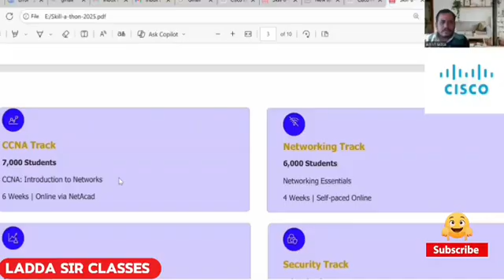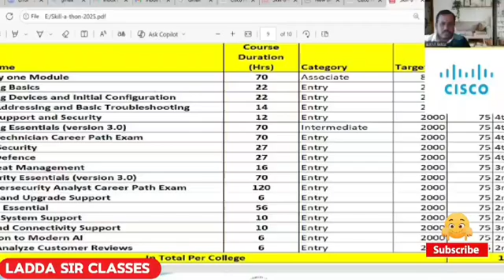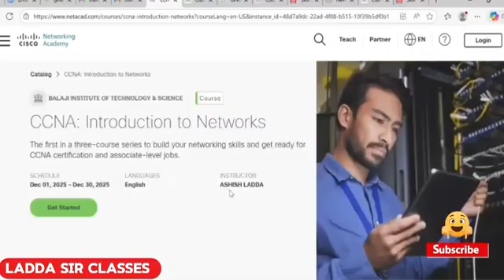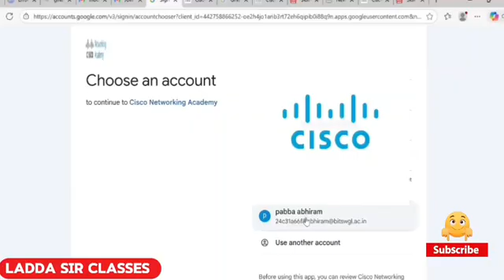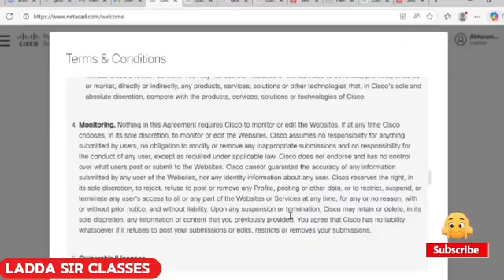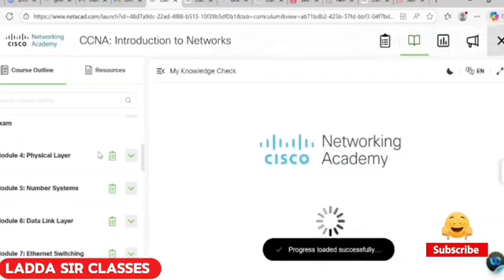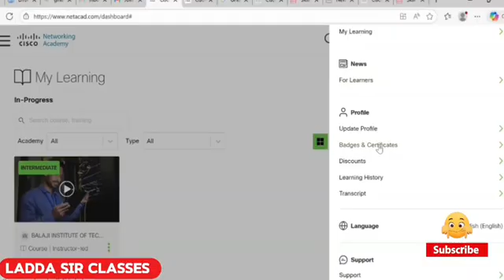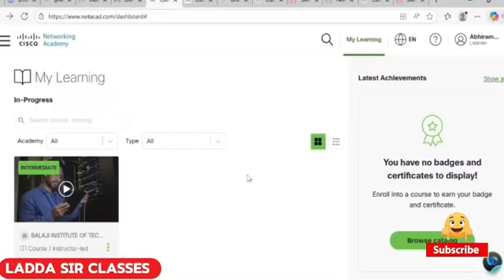CISCO SKILL-A-THON 2025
Cisco Skill-A-Thon is an initiative, often in partnership with organizations like NIIT Foundation, designed to provide students with industry-relevant skills in technology areas like networking, cybersecurity, and programming through free, online courses via the Cisco Networking Academy platform. Participants can gain valuable knowledge, earn official Cisco certifications, and sometimes receive digital badges, with the program aiming to bridge the skills gap and create career opportunities.